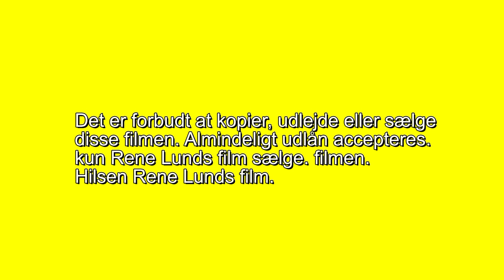695 Rene kom i skoven i år igen i forår ja ja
rene går i skoven igen